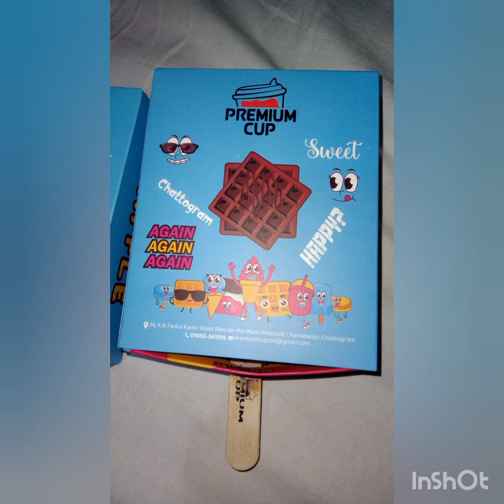Alhamdulillah আমার ছেলে ২টাই রোজা রেখে ।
রোজা হয়েছে ৩টা আর কয়টা আল্লাহ  আর কয়টা রাসায়নিক তে পারে আল্লাহ জানেন  দোয়া করবেন।